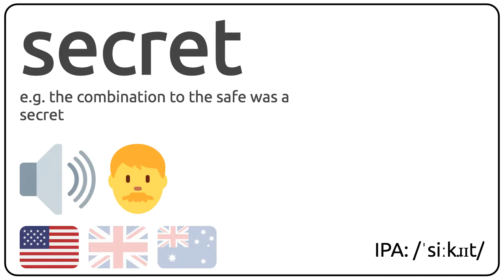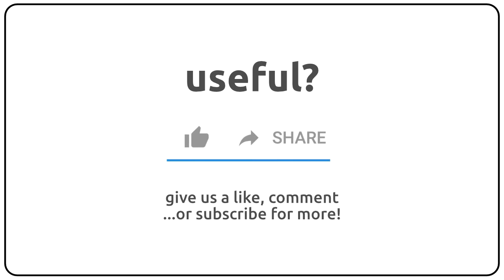How to pronounce secret in english?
How to pronunce secret in english
How to pronunce secret in american accent 🇺🇸?
How to pronunce secret in british accent 🇬🇧?
How to pronunce secret in australian accent 🇦🇺?

Como se dice secret en ingles?
Como se pronuncia secret en ingles?